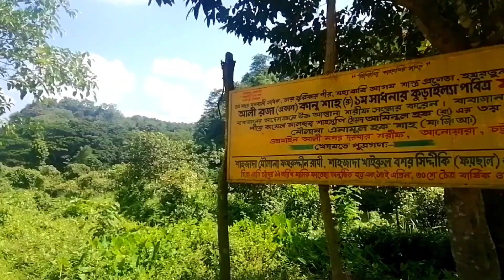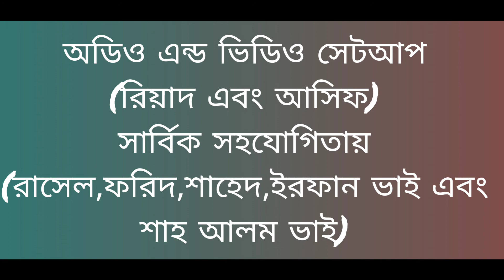বাংলাদেশের যে গ্যাসক্ষেত্রে ব্রিটিশরা সিসা ঢালাই করে চলে গেছে! | বুদবুদি ছড়া | পটিয়া, চট্টগ্রাম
ব্রিটিশ দের চক্রান্তে ৭০ বছর ধরে চট্টগ্রাম পটিয়ার বুদবুদি ছড়ার গ্যাস পাচ্ছে না বাংলাদেশ।

দক্ষিণ চট্টগ্রামের পটিয়ার হাইটগাঁও বুদবুদি ছড়া নামক স্থানের গহীন পাহাড়ে ১৯৫০ সালে আবিষ্কৃত হয় একটি  গ্যাসক্ষেত্র । কিন্তু ১৯৫৩ সালের দিকে খননকৃত গ্যাস কূপের নাভিপথে ষড়যন্ত্রমূলকভাবে সীসা ঢালাই করে দেয় তৎকালীন গ্যাসক্ষেত্রে নিয়োজিত একটি ব্রিটিশ কোম্পানি। এর পর থেকে গ্যাসকূপের আশপাশে সহস্রাধিক জায়গায় প্রায় ৭০ বছর ধরে গ্যাস জ্বলে নিঃশেষ হয়ে যাচ্ছে।

প্রাকৃতিক গ্যাস উত্তোলনের পাশাপাশি বুদবুদি ছড়া হতে পারে পর্যটক দের জন্য অনন্য একটি পর্যটন স্পট। বুদবুদি ছড়া যেন এক কল্পনার রাজ্য। গন্তব্যের প্রথম থেকে নয়ানাবিরাম পাহাড়ি এলাকায় চোখে পড়বে পাহাড় থেকে নেমে আসা ছোট ছোট লেক। অন্যদিকে সেখানে আছে নানান জাতের পাহাড়ি বৃক্ষ। পাহাড়ের নয়ানাবিরাম দৃশ্য গুলো আপনাদের দিবে রোমাঞ্চকর এক ভ্রমণের অনূভুতি।

পথ পরিচিত : চট্টগ্রাম শাহ আমানত ব্রীজ হতে পটিয়াগামী যেকোন  বাসে করে পটিয়া ডাকবাংলাের মােড় নেমে এরপর পটিয়া ডাকবাংলা মােড় হয়ে সিএনজি করে হাইটগাও পৌঁছে সেখান থেকে হেটে যাওয়া যায় এ স্পটে।

বুদবুদি ছড়া
পটিয়া
চট্টগ্রাম
বাংলাদেশের গ্যাসশিল্প
Bangladesh tourists spot
Chittagong tourist spot
Chattogram tourist spot
patiya
budbudi cora
budbudi chora
Chittagong beauty
budbudi chora